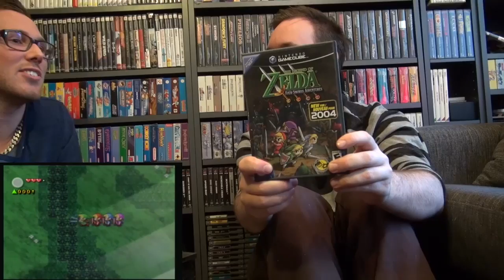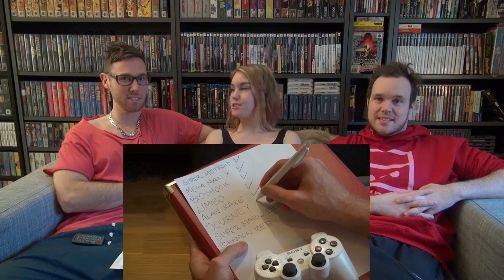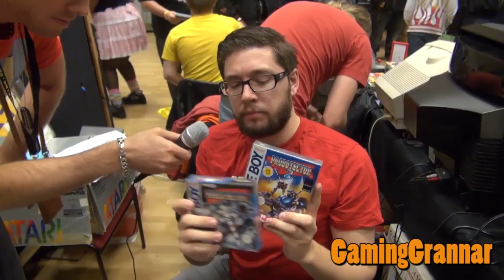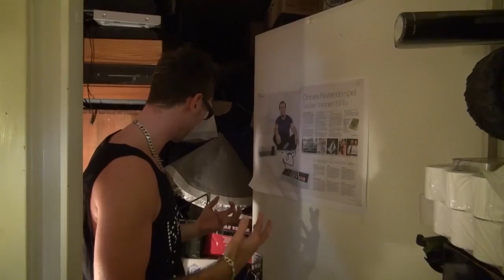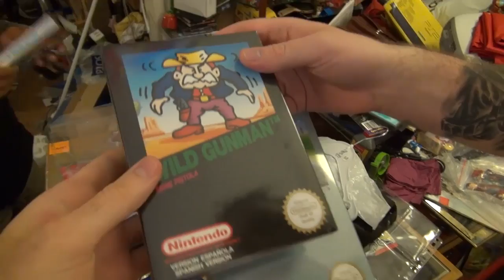GamingGrannar: Återblick 2012!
David, Emelie och Andreas sätter säg ner och ser tillbaka på året som varit.